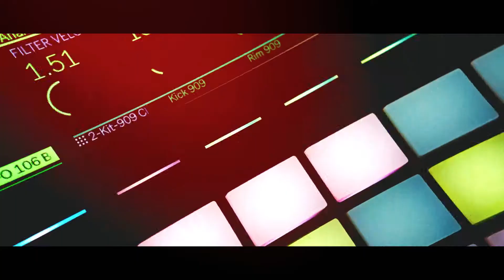Rhythmic Opener | After Effects project | Videohive template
• Perfectly Synchronized with Music
• 37 Placeholders (Text & Media)
• Controls for Color Adjustments
• PDF Tutorial Included
• Professional & Unique Design
• Fast Render
• No Plugins Required
• Compatible with AE CS5.5 and above
• Free Support